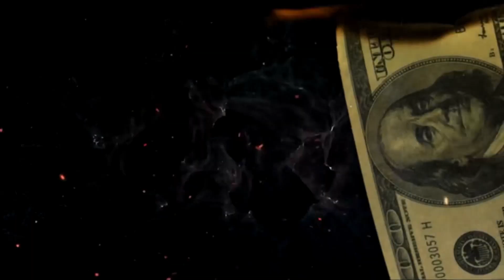Trust Your Intuition That’s God Warning You Of Danger Near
FOLLOW NINO BROWN INSTAGRAM: INSTAGRAM.COM/NINOBROWN305

FOLLOW NINO BROWN ON FACEBOOK: FACEBOOK.COM/NINOBROWNMIAMI

FOLLOW NINO BROWN ON TWITTER: TWITTER.COM/NINOBROWNMIAMI